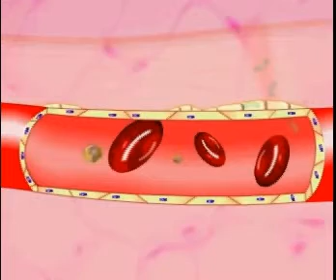Agglutinogens and agglutinins